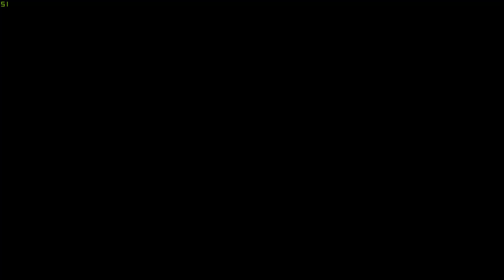명일방주 / 위기협약#2 일일협약 14일차 8점 / 머틀 실버애쉬 21.02.17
스나는 서너 명 키워두는게 좋음
메인 둘(엑샤 청독 플래티넘 그레이 등?) + 크루스 // 여유되면 메테오나 메이까지